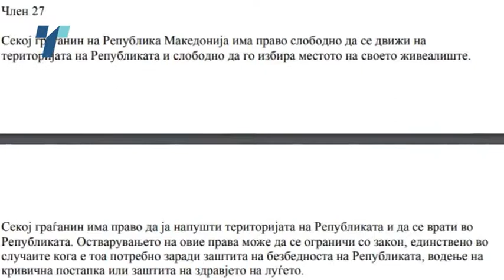Во Центар прекинат мораториумот за градба